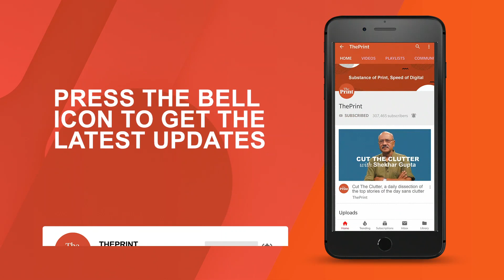Snow clearing operation underway at Rohtang Pass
After roads were blocked due to the heavy snowfall which caused much inconvenience to people and impacted their mobility, a snow clearing operation is underway at Himachal Pradesh's Rohtang Pass. The region has already recorded a minimum temperature of -2°C.